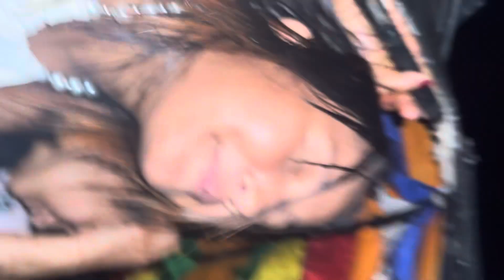7 September 2024